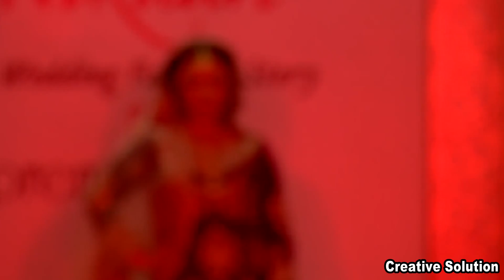তারকাদের ফ্যাশন ভাবনা fashion trends in bangladesh 2020 Farah Deeba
Presenting “ভক্তদের কাছে অপু বিশ্বাসের অনুরোধ' by Creative Solution. We produce a lot of news and entertainment videos about bangla documentary, bangla news, Bangla New Movie 2020, bangla local song, bangla truth news, behind the story, story from real life.

Category
Entertainment